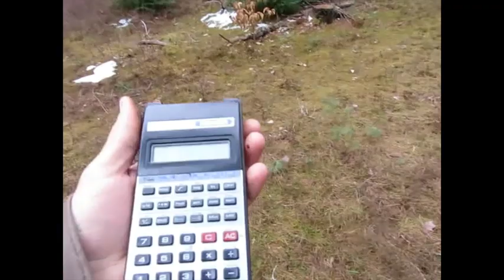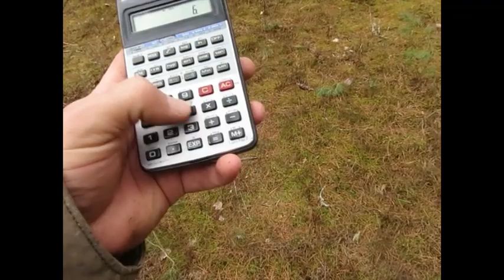How It's Done: Tree Mensuration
Height, width, breadth, distance, and angles. Estimating yield is a critical skill for timber harvesting and other forest products. You do the math ... Professor Justin Wasciewicz shows you how.